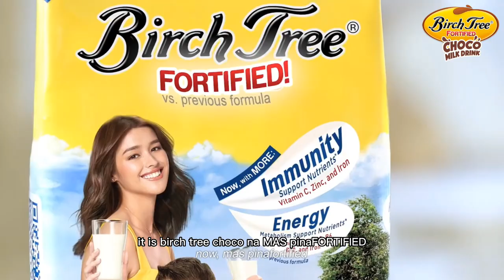BIRCH TREE FORTIFIED CHOCO! Student Commercial of Energy Drink Product!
Birch Tree Fortified Choco!

This is Birch Tree Fortified Choco Milk Drink Commercial by LadyTrisha Alab Magtanong taking Bachelor of Science in Entrepreneurship 1st Year.

The content of video is part of a school activity and performance and own version of the author.

No plagiarism.

Thank you for watchinggg!